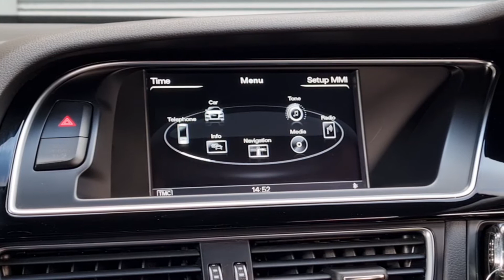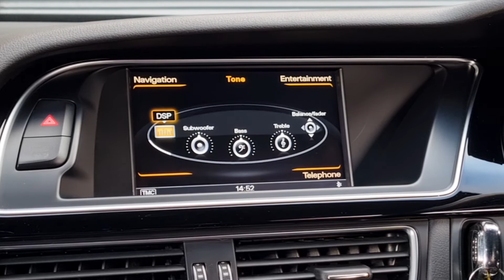2015 Audi A5 Cabriolet 1.8 TFSI S line Cabriolet